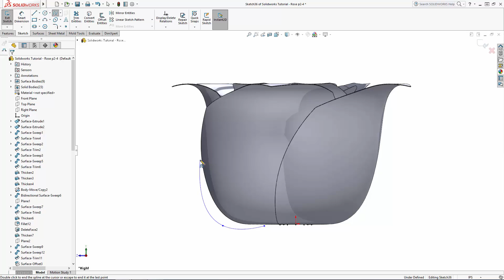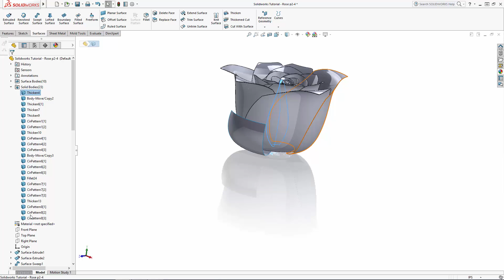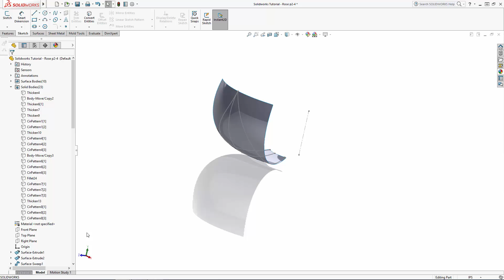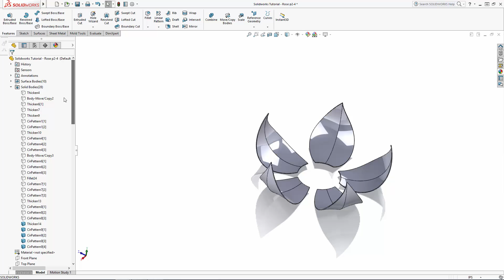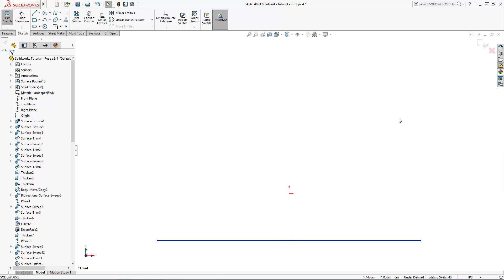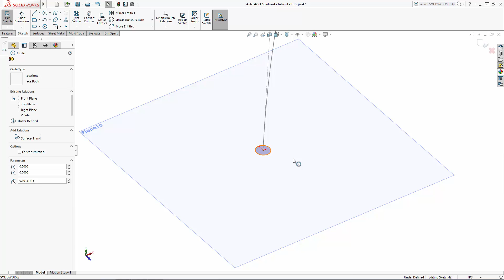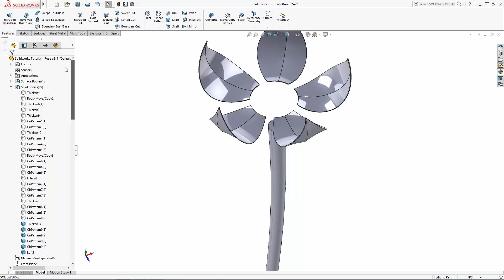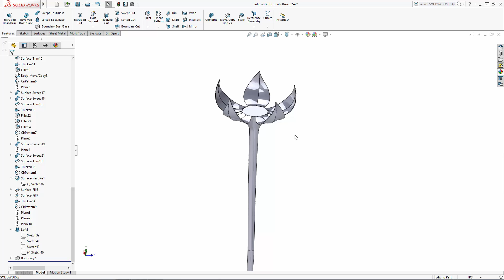SOLIDWORKS Rose Tutorial - Part 3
Welcome to part 3 of our 4-part series where we are teaching you how to model unique organic forms using this rose as an example.  With the rose bud complete we are ready to model in the leaflike sepals using a few more 3D sketches and the Filled Surface tool.  To build the stem we will be jumping into a few advanced solid modeling tools: Lofted Boss and Boundary Boss.